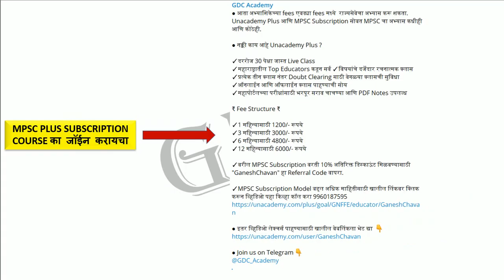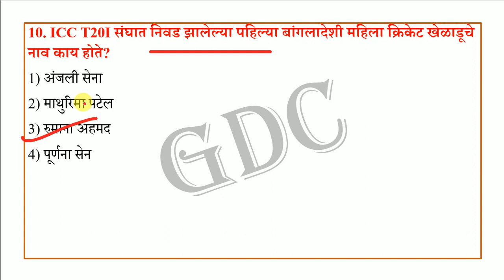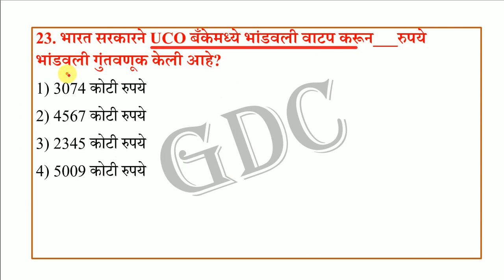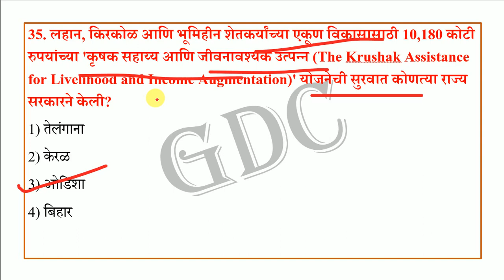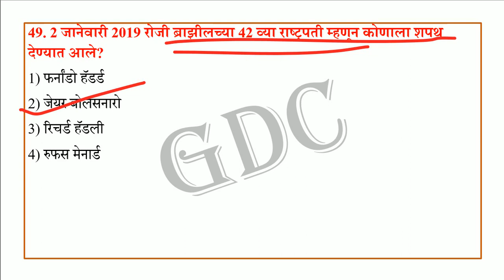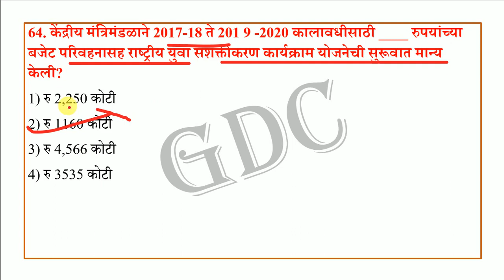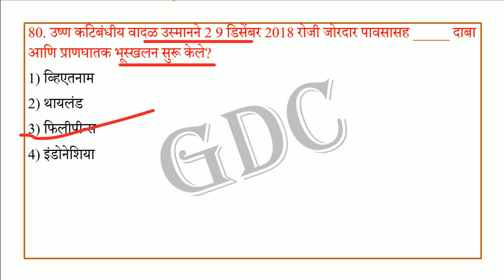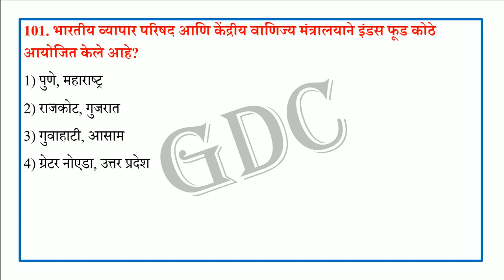TOP 101 CURRENT AFFAIRS QUESTION | JANUARY 1ST WEEK | चालू घडामोडीवरील 101 प्रश्न | GDC ACADEMY